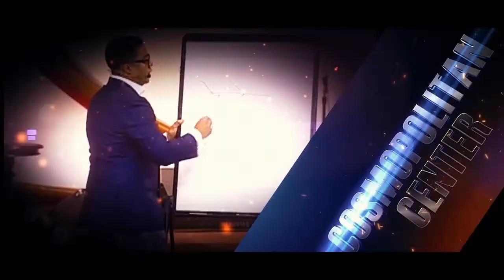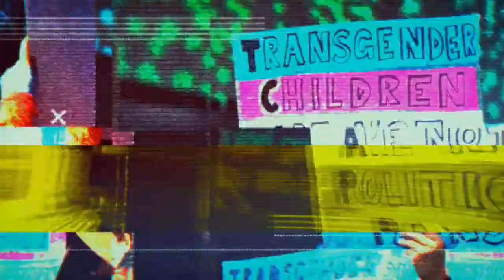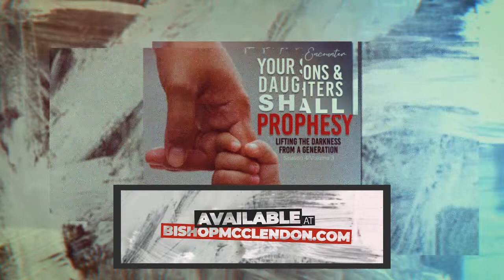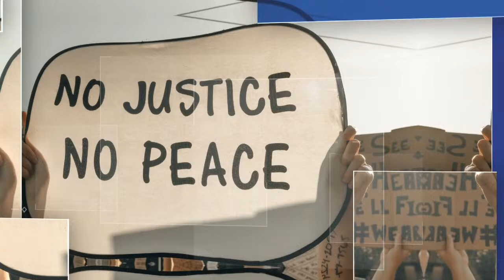The Worship Experience With The Prophet Bishop Clarence E. McClendon - February 25, 2024